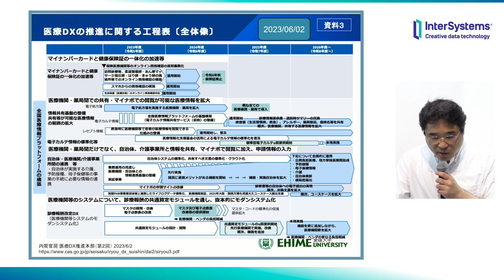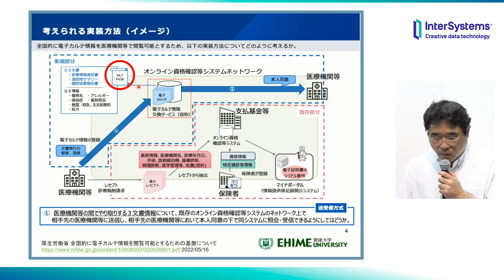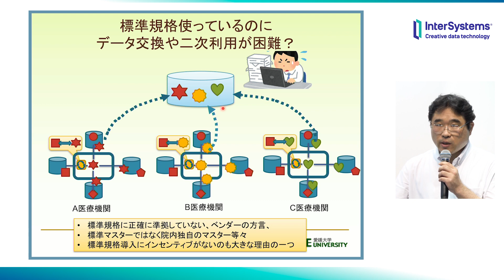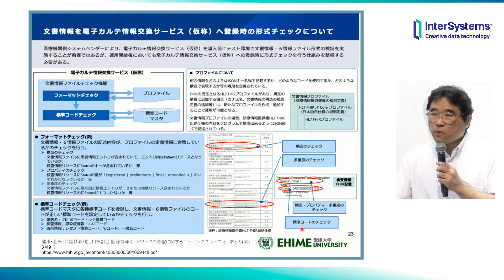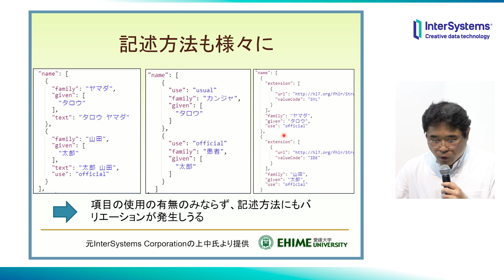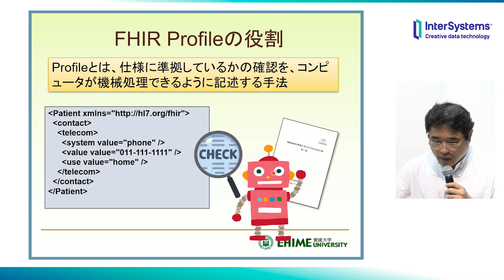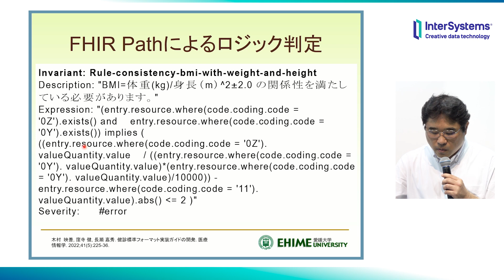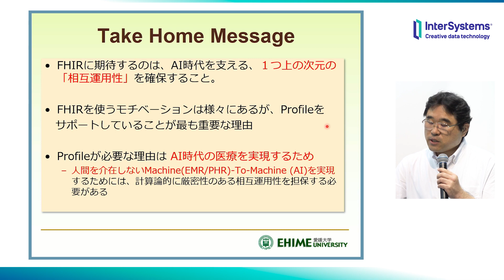AI時代の標準交換規約として期待されるFHIR 愛媛大学 木村映善先生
国際モダンホスピタルショウ2023 インタ―システムズブース、ミニシアターでのゲストスピーカーの方のご講演収録動画 を公開しています。

‹ご講演タイトル›
「AI時代の標準交換規約として期待されるFHIR」

 ‹ご講演者›
愛媛大学大学院 医学系研究科 医療情報学講座 教授
医学部附属病院 医療情報部　部長 木村 映善 先生